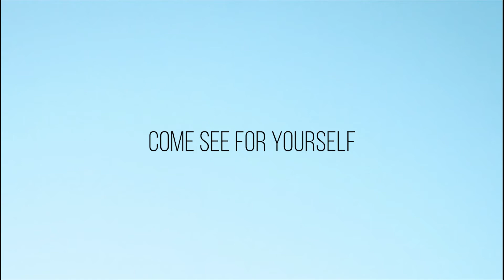NYU Sydney students try Vegemite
NYU Sydney students take on a national favourite